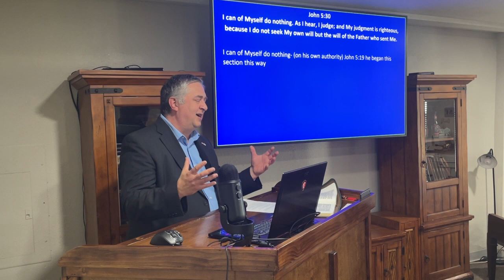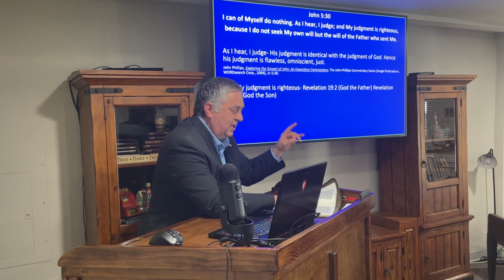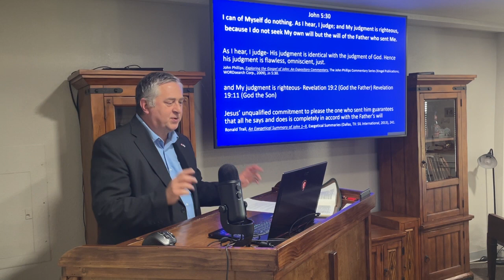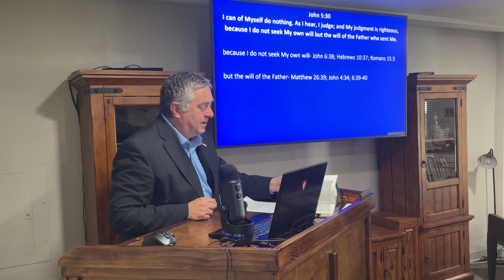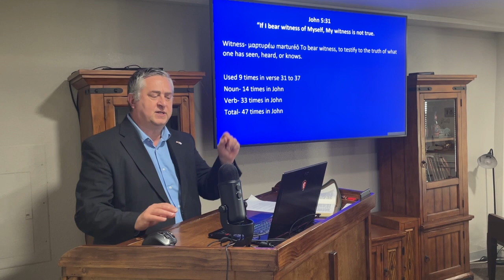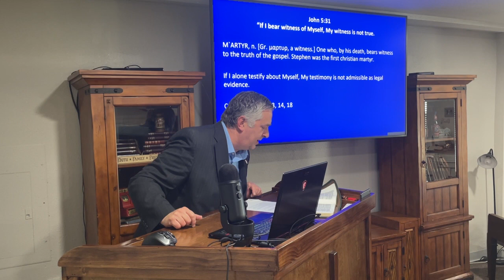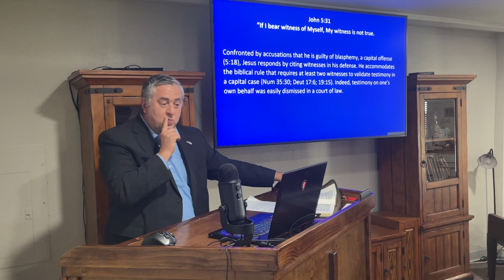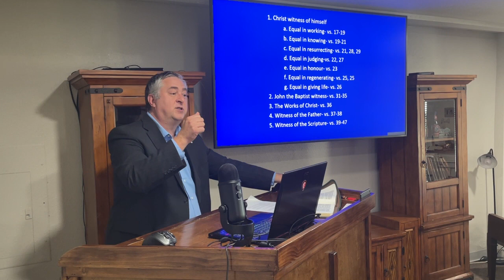[John-115] Witnesses of Jesus - John 5:30-32 (Dec 3, 2023)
[John-115] Witnesses of Jesus - John 5:30-32 - Dr. John Brumett
Date of Service: Dec 3, 2023